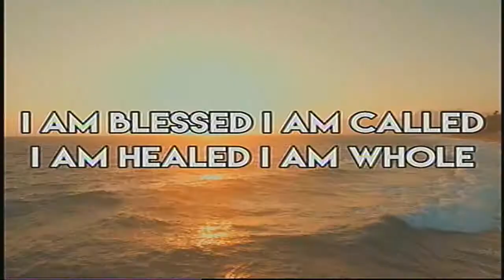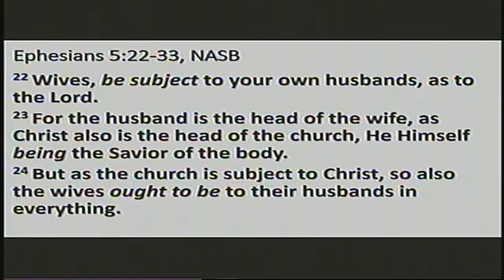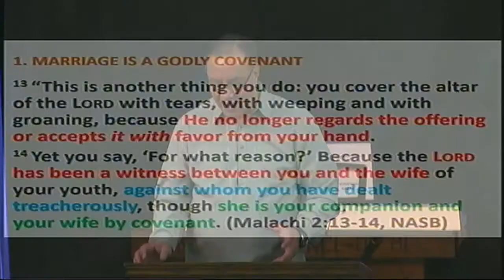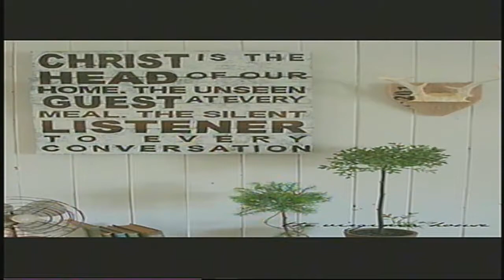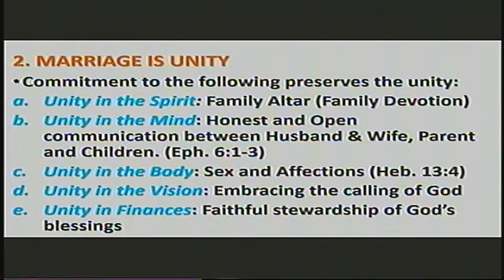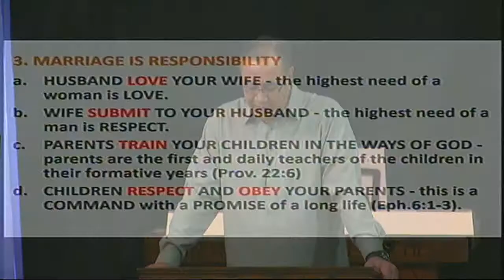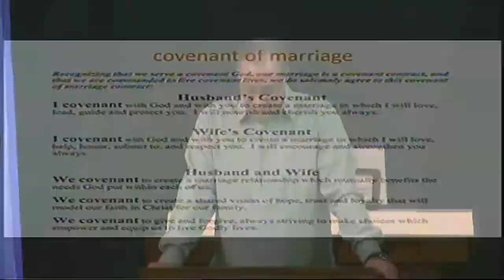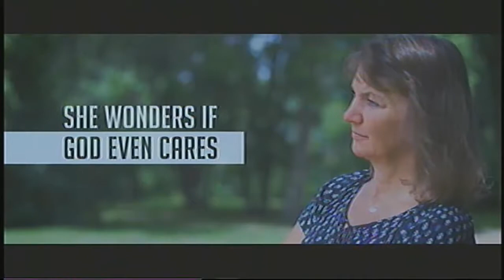MESSAGES: 4/22/2018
Description